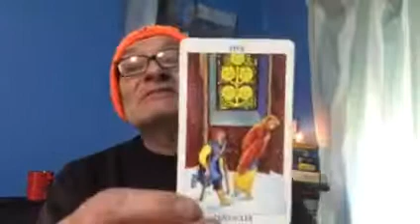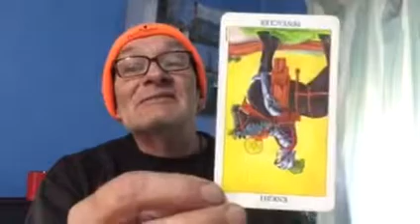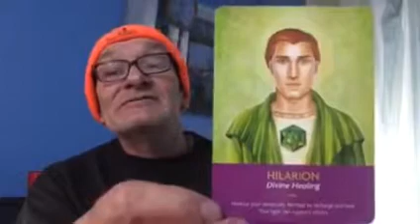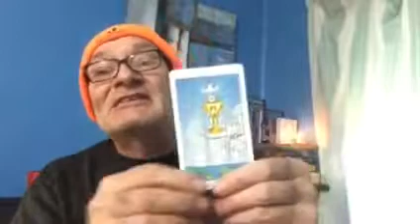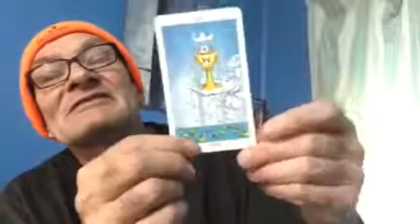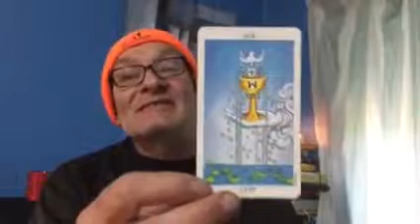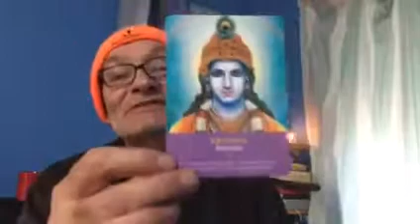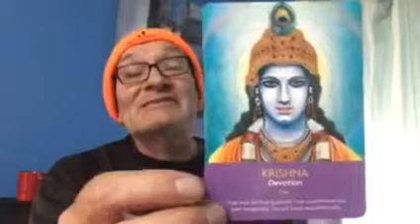Aries ♈️ Tarot Mid September 2019 Reading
3 card Tarot for Aries in Mid September 2019